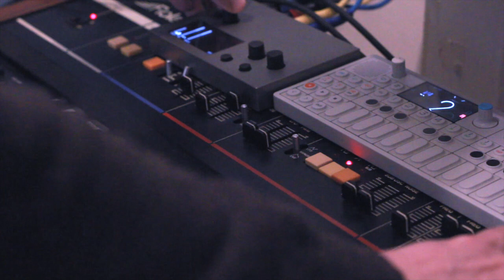"eyes closed" || roland juno 6 / monome norns cranes / teenage engineering op-1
sounds from juno-6 / norns (cranes) / op-1.